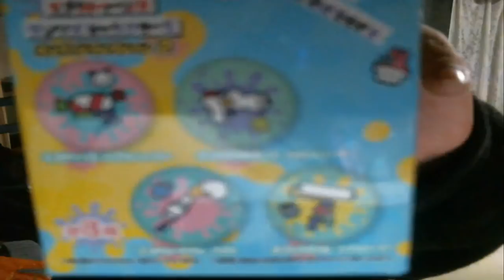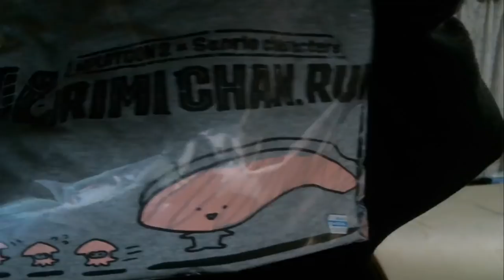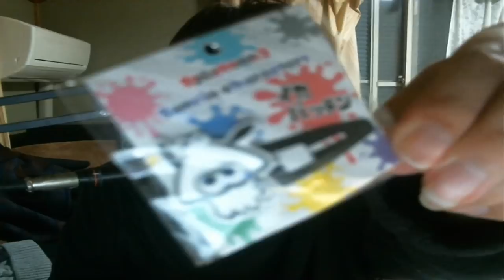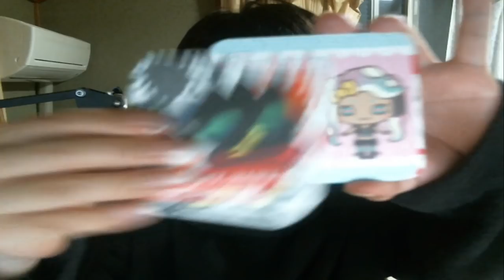【実写】スプラトゥーンとコラボした超絶可愛いサンリオグッズを買ってきたので紹介します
１度も倒されたことがない伝説のイカにハンマーで叩きまくった結果ｗｗｗｗ

saeko様　 大西哲様 　めがねさん様